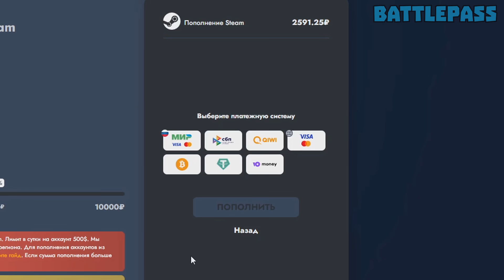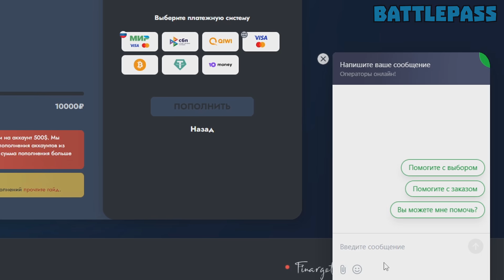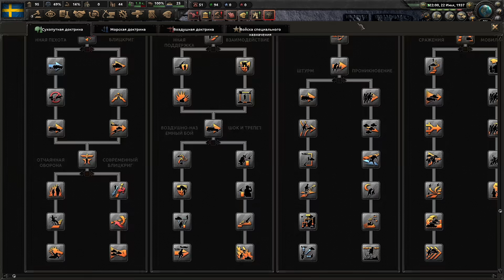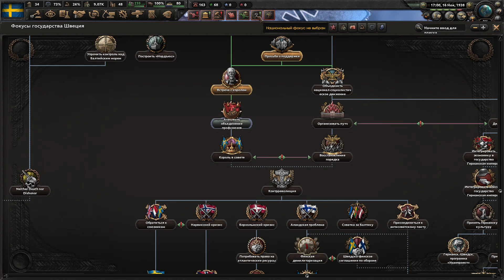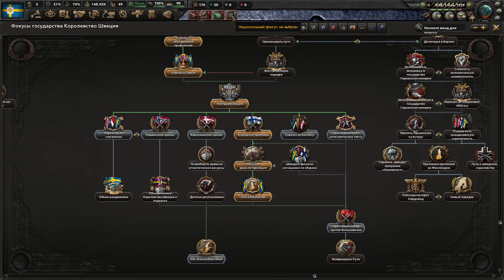ЭКОНОМИЧЕСКАЯ ПОБЕДА В HEARTS OF IRON 4 ( HOI4 : Arms Against Tyranny - ШВЕЦИЯ )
Победа экономики в новом дополнении Hearts of Iron 4! Сегодня мы увидим МИРНУЮ ПОБЕДУ ШВЕЦИЮ благодаря новой экономике в игре hearts of iron 4!

Игра - Hearts of iron 4
Название видео: ПОБЕДА ЭКОНОМИКИ В HEARTS OF IRON 4 ( ШВЕЦИЯ - HOI4: Arms Against Tyranny )
Страна -  ШВЕЦИЯ - HOI4: Arms Against Tyranny